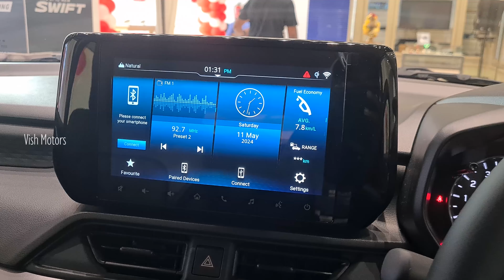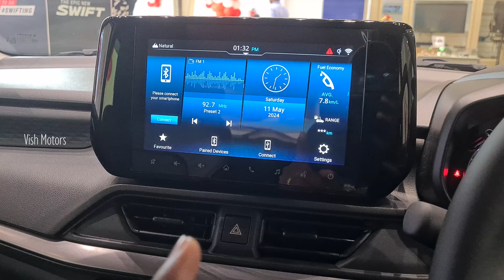Don't buy Swift!! 💥💥 Before watching this Video🙏🙏🙏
2024 Martui Swift Tamil Review | Over Priced?? | Features | Vish Motors

2024 swift new model,suzuki swift 2024 japan new model,swift 2024 new model review,new swift 2024 model white,2024 suzuki swift new model

Price Details (Ex.Showroom)
Ex Showroom: 6.49L - 9.64L
Onroad: 8.3L - 12.13L
* Exchange option available
(Price varies on showroom & location)
Cresco, Gowrivakkam, Chennai.
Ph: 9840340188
vish motors
swift tamil review
swift 2024
2024 maruti suzuki swift tamil review
maruti swift 2024
2024 maruti swift
maruti suzuki swift 2024
2024 swift
maruti swift tamil review 2024
2024 maruti suzuki swift
2024 maruti suzuki swift tamil
2024 new swift
swift 2024 india
maruti swift tamil 2024
car review tamil
2024 suzuki swift
new swift